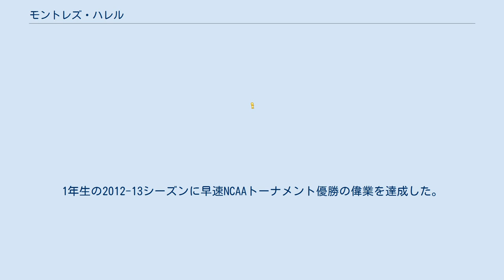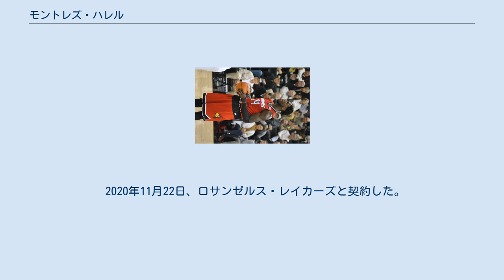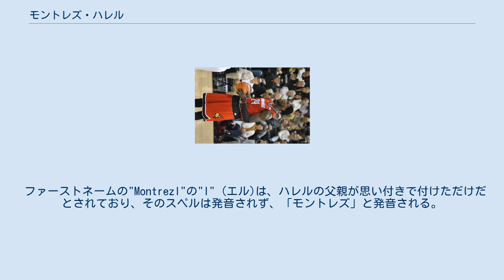モントレズ・ハレル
リオグランデバレー・バイパーズの選手
モントレズ・ハレル (Montrezl Dashay Harrell, [ˈmɒntrɛz ˈhærəl]; 1994年1月26日 - )は、アメリカ合衆国・ノースカロライナ州ターボロ出身のプロバスケットボール選手。
NBAのワシントン・ウィザーズに所属している。
 バージニア州の高校を卒業後、2012年に名門ルイビル大学に進学。
1年生の2012-13シーズンに早速NCAAトーナメント優勝の偉業を達成した。
ハレルは3年生の2014-15シーズンまでプレーした後に2015年のNBAドラフトにアーリーエントリーを表明し、32位でヒューストン・ロケッツから指名された。
 7月15日にロケッツと契約。
2015-16シーズン開幕戦のデンバー・ナゲッツ戦でNBAデビューするも、同シーズンは傘下のリオグランデバレー・バイパーズでのプレーが大半となり、更に2016年3月にはDリーグの試合で審判に暴行を犯した為に5試合の出場停止処分を受けるなど、散々な形でシーズンを終えた。
 2016-17シーズンは、ドワイト・ハワードの移籍などで出場機会が増加。
2016年12月30日のロサンゼルス・クリッパーズ戦では、自己最多の29得点を記録した。
 2017年6月28日、クリス・ポールとの大型トレードでロサンゼルス・クリッパーズに移籍した。
 2020年11月22日、ロサンゼルス・レイカーズと契約した。
 2021年8月6日に5チーム間の大型トレードでカイル・クーズマ、ケンテイビアス・コールドウェル＝ポープと共にワシントン・ウィザーズへ移籍した。
 ファーストネームの"Montrezl"の"l" (エル)は、ハレルの父親が思い付きで付けただけだとされており、そのスペルは発音されず、「モントレズ」と発音される。